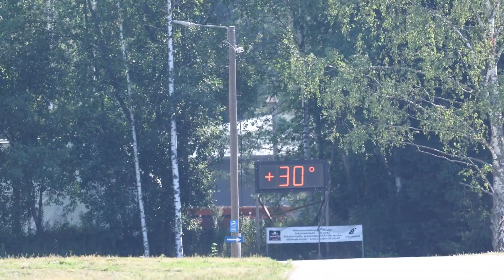Road to Roth - Episode 14 - Tero's Race Preparation for National Championships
Tero did his last race preparation workout on Wednesday before Saturdays national championships draft legal race. Check out the fast paced workout at race venue!